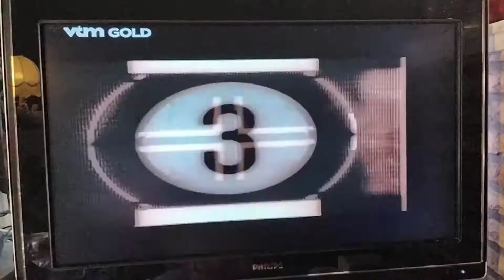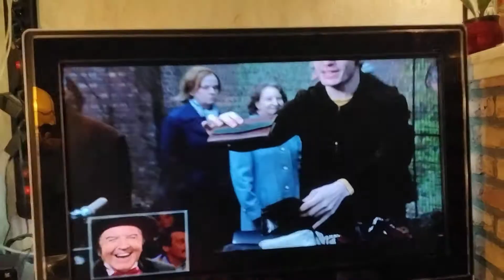HET MOOISTE MOMENT VAN EDDY WALLY FILMPJE 5